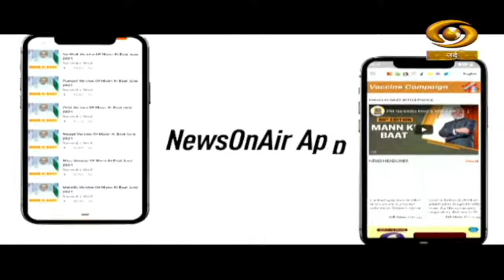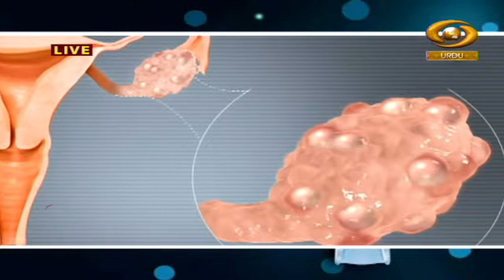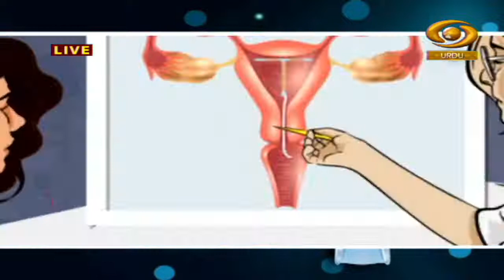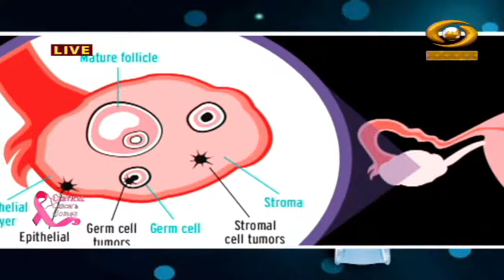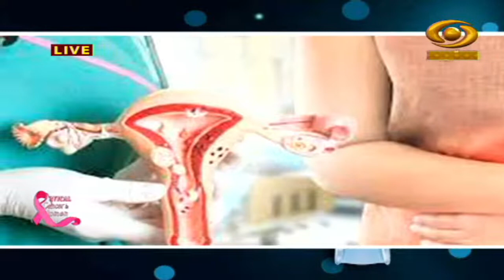Hello Doctor| हैलो डॉक्टर | Cervical Cancer | Episode-41 | September 22, 2022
हैलो डॉक्टर का सीधा प्रसारण हर बृहस्पतिवार शाम 4 बजे डीडी उर्दू पर प्रसारित किया जा रहा है। इस प्रोग्राम में तरह-तरह की बीमारियों के उपचार के बारे में बताया जाता है। एलोपैथिक, आयुर्वेद, यूनानी और होम्योपैथिक के माहिर डॉक्टर्स इस प्रोग्राम में हिस्सा लेते हैं और हमारे एक्सपर्ट डॉक्टर्स द्वारा दर्शकों के सवालों का जवाब दिया जाता है।
ہیلو ڈاکٹر ڈی ڈی اردو پر ہر جمعرات شام چار بجے نشر ہونے والا براہ راست پروگرام ہے۔ اس میں مختلف بیماریوں سے متعلق ایلوپیتھک، آیوروید، یونانی اور ہومیوپیتھک ماہر ڈاکٹروں سے اہم بات چیت ہوتی ہے اور ناظرین کے سوالات کے جوابات بھی دئے جاتے ہیں۔

Topic- Cervical Cancer